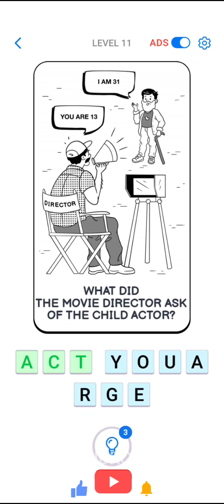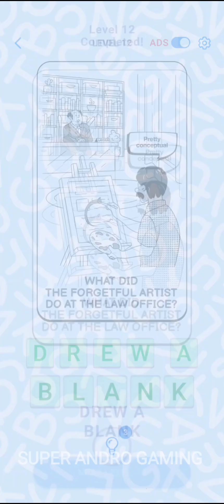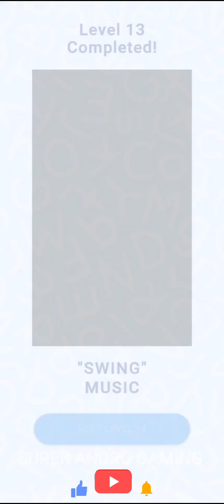WORDELIX Word Puzzle Game 11 12 13 14 15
Wordelix is an exceptional word guess puzzle game that provides a fun and engaging way to flex your brain muscles. It requires you to utilize your knowledge, erudition, and vast vocabulary in order to succeed. By solving various word puzzles and riddles, you will unlock the hidden phrases and unravel the mystery within each level.

But how exactly do you play this captivating Wordelix logic puzzle?
Well, each level presents you with a cleverly hidden phrase.
Your task is to carefully guess every word within the level and then combine those words to form the hidden phrase.

As you progress through the game, the puzzles become increasingly challenging, putting your logic and ingenuity to the ultimate test.
The beauty of Wordelix is that it not only entertains you, but it also helps you improve your cognitive abilities. Playing this word puzzle game is completely free, allowing you to enjoy countless hours of brain-teasing fun.